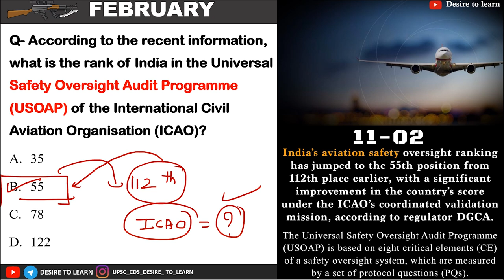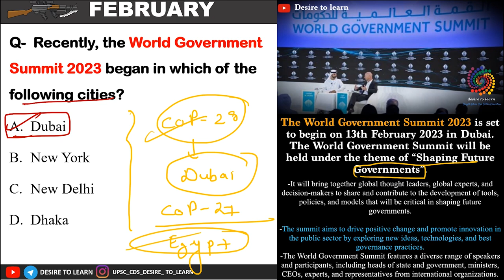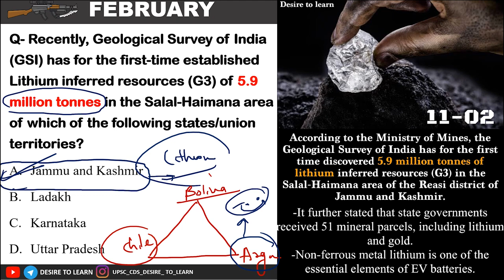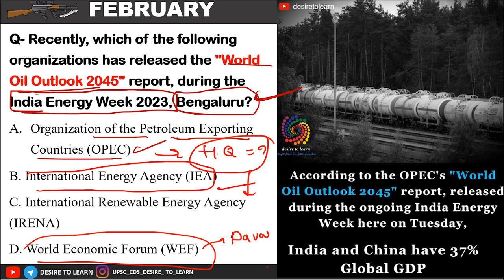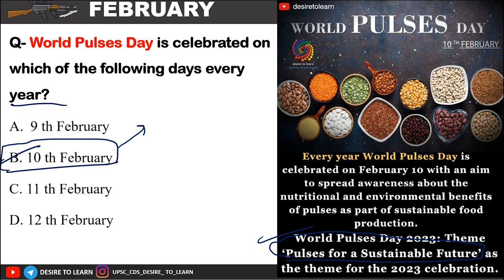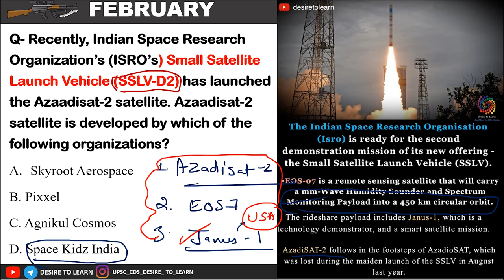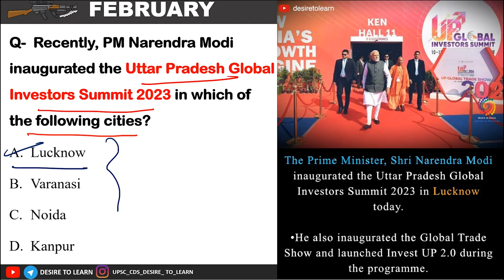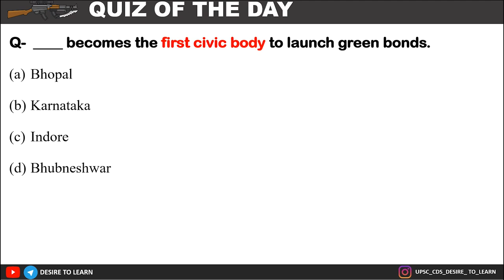11-12 FEBRUARY CURRENT AFFAIRS || FOR CDS || CAPF || NDA || SSC DESIRE TO LEARN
11-12 FEBRUARY CURRENT AFFAIRS || By Sagar Gupta || DESIRE TO LEARN

1. based Audio-visual lecture.
2. Doubt clearing sessions after every topic.
3. Precise and easy Lecture.
4. MCQ based learning for every lecture to enhance retention
5. Will provide Exam Test Series to make you battle ready for exam